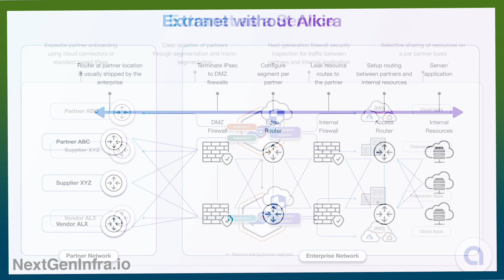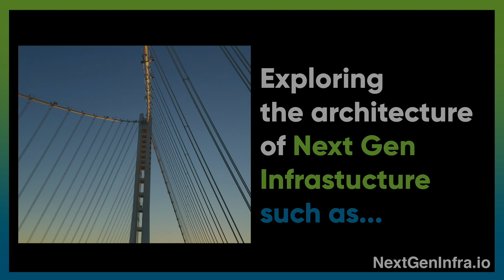SASE, SDWAN Enterprise Network Alphabet Soup: Extranet as a Service - Secure B2B Connectivity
Wondering how to simplify and secure your B2B connections in the era of cloud adoption?

Manen Shah, VP of Product Management from Alkira explains:

* How Alkira's latest innovation, Extranet as a Service, allows enterprises to connect their applications to B2B partners, third-party suppliers, and vendors in a simple, secure manner with full visibility and control.
* The importance of a service with dynamic scaling, turnkey transformation, and advanced networking capabilities on demand, including segmentation, micro-segmentation, and the ability to insert cloud firewalls on demand.
* How Alkira can reduce security risk, meet dynamic security challenges, maintain compliance, and even simplify the integration of acquisitions